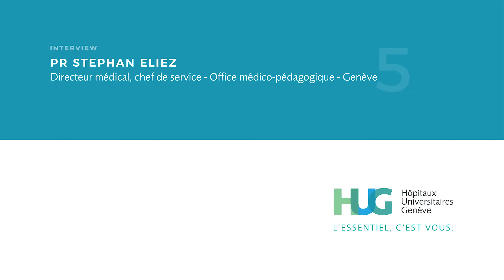Le déficit de l'attention expliqué en 10 minutes